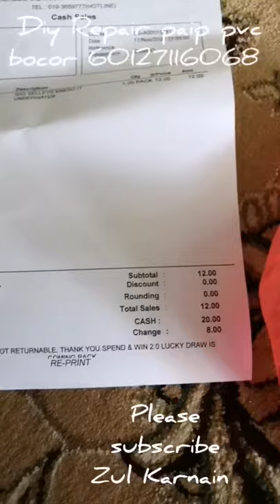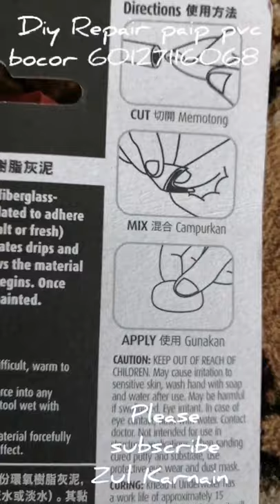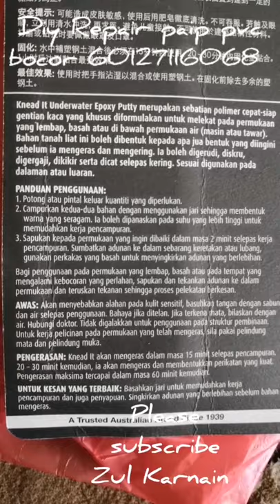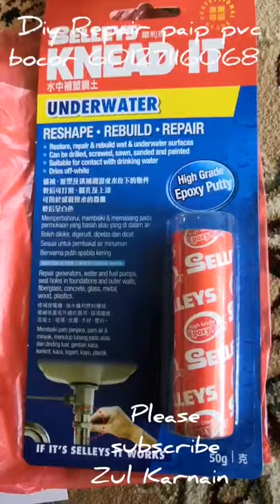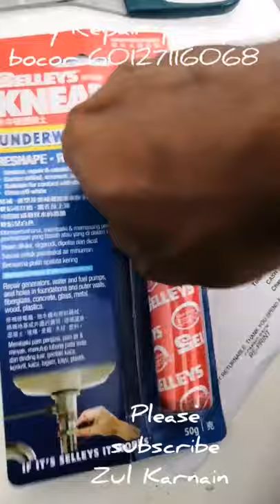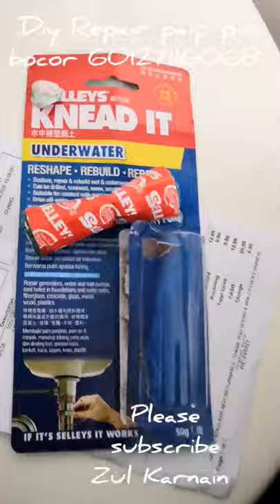Diy cara membaiki sambungan paip pvc bocor menitik air